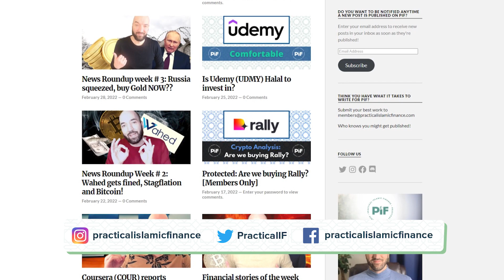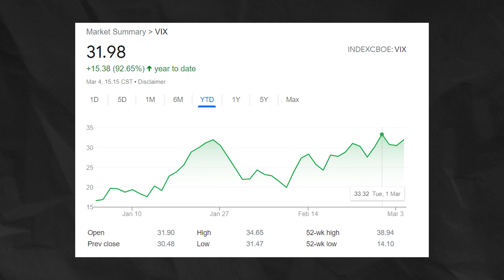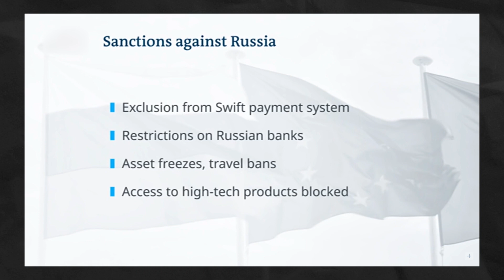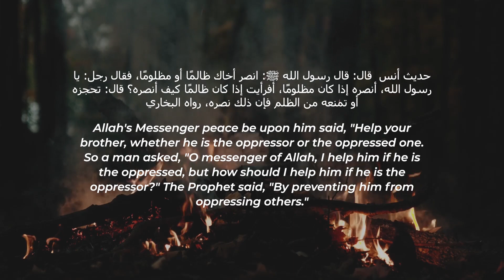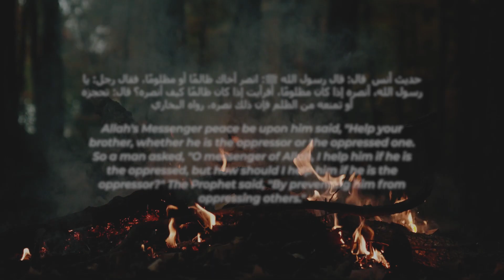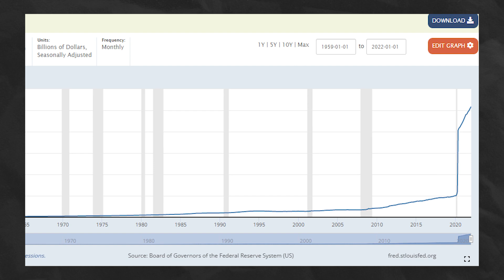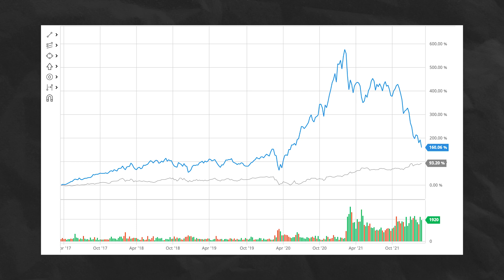Putin's sunk costs, Warren Buffet vs. Cathie Wood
► Looking for a place to buy stocks in the U.S.? Try M1 Finance for Free using

This video covers the economic impact of Russia's invasion of Ukrain, the vix reaching new elevated heights, coming volatility, which fund manager is doing better: warren buffet or cathie wood and what should Muslim's think of the Russian invasion of Ukraine.